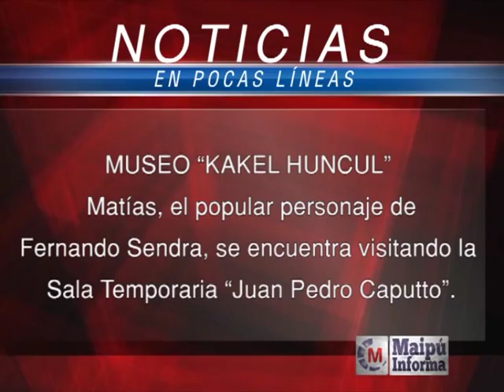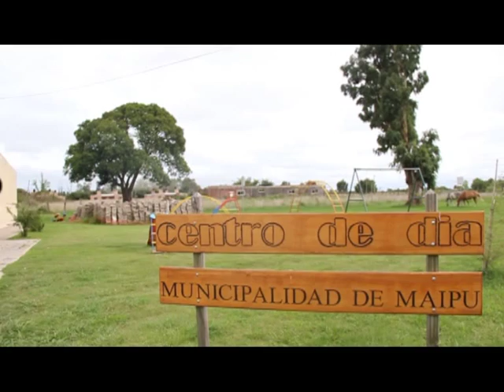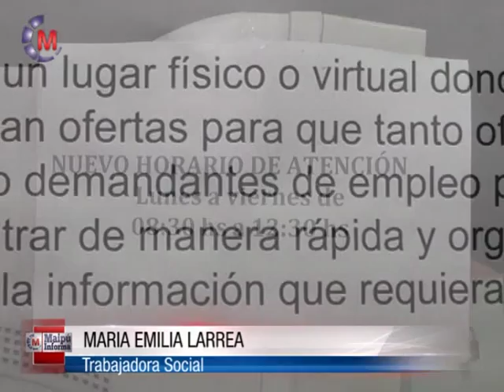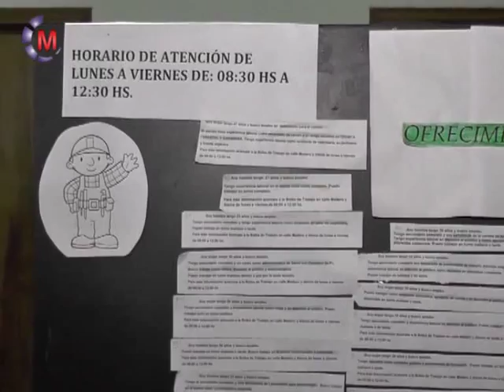Maipu Informa Tv - Emisión 549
LA SECRETARÍA DE CULTURA, EDUCACIÓN Y TURISMO DEL MUNICIPIO DE MAIPÚ EN FORMA CONJUNTA CON EL MUSEO “KAKEL HUINCUL” Y LA FUNDACIÓN OSDE HAN ORGANIZADO LA MUESTRA DENOMINADA “VACACIONES CON MATÍAS” DE FERNANDO SENDRA.
LA MISMA SE PUEDE VISITAR EN LA SALA TEMPORARIA “JUAN PEDRO CAPUTTO” DEL MUSEO LOCAL HASTA EL JUEVES 13 DE AGOSTO.

LOS NIÑOS Y NIÑAS DEL BARRIO UNIÓN TUVIERON LA POSIBILIDAD DE DISFRUTAR DE UNA TARDE DIFERENTE DE JUEGOS EN LA SEDE.
COMO SE REALIZA EN CADA BARRIO, LOS CONCURRENTES DISFRUTARON DE DISTINTOS JUEGOS AL AIRE LIBRE BRINDADOS POR LOS PROFESORES DE LA EMD, TAMBIÉN PUDIERON PARTICIPAR DE LAS ACTIVIDADES QUE PROPONE EL BIBLIOMÓVIL.

LA OFICINA DE VINCULACIÓN LABORAL A CARGO DE LA SECRETARÍA DE SALUD Y ACCIÓN SOCIAL Y LA SUBSECRETARÍA DE LA PRODUCCIÓN VIENE REALIZANDO UN ARDUO TRABAJO EN EL RECLUTAMIENTO Y VINCULACIÓN ENTRE LAS PERSONAS Y LAS EMPRESAS.
AQUÍ LA TRABAJADORA SOCIAL EMILIA LARREA NOS BRINDA MÁS DETALLES.